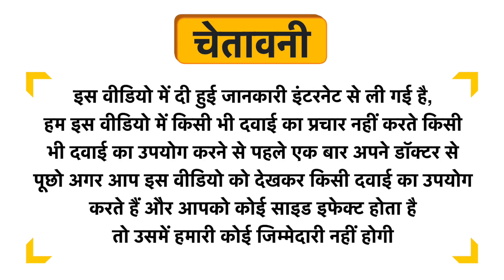Origine Naturespired Shampoo Bhringraj & Amla for Normal Hair Uses in Hindi | Side Effects | Dose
Origine Naturespired Shampoo Bhringraj & Amla for Normal Hair Uses in Hindi | Benefits | Side Effects | Dose